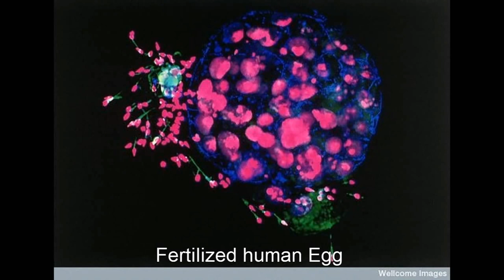Microscopic World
Welcome to our Unseen World, This is the 1st part of Microscopic World.

Watch!